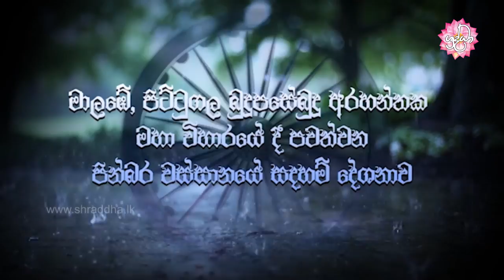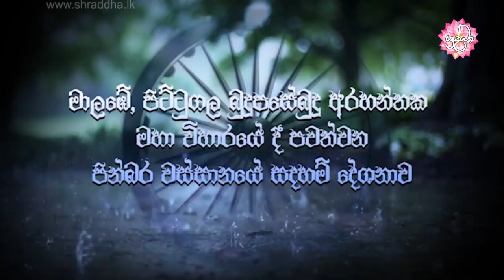දෙව්ලොව යන මග - සේඛ බල | වස්සානයෙන් ඇරඹි ධර්ම දේශනා මාල‍බේ 06 | Shraddha TV